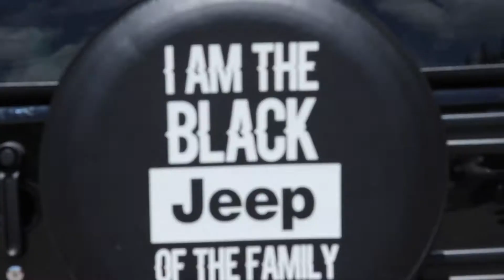VLOG: when in florida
HEY COOL PPL!

thank you for stopping by, hope yall enjoyed watching a lil snippet of my life:)